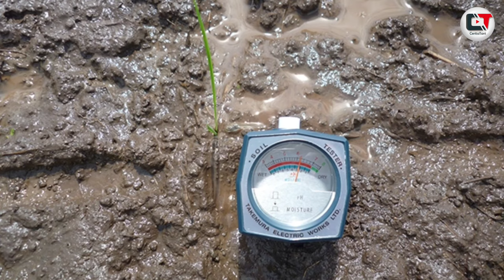TRIK ANTI LAYU ‼️ H2O2 DAN KOH SEBAGAI BAHAN ALTERNATIF BUDIDAYA CABAI TAHAN PENYAKIT LAYU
Banyak cara yang bisa ditempuh untuk menghemat biaya budidaya,.
Dalam hal ini cara alternatif selalu dicari oleh para pemilik usaha tani...

Kali ini kita berbincang santai bersama pak tanto membahas tentang cara altetnatif perawatan tanaman cabai supaya hemat dalam mengelola modal budidaya..

Bagaimana cerita selengkapnya?